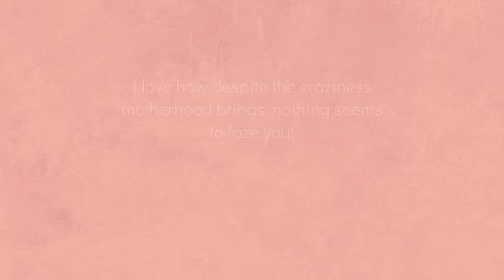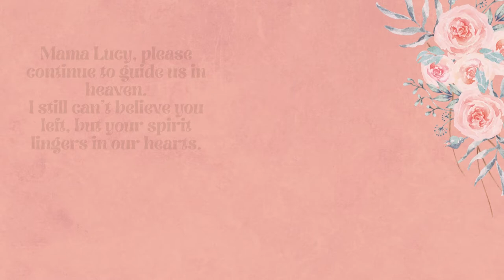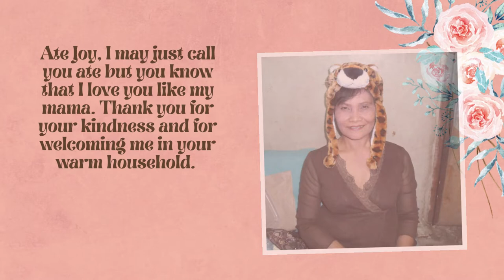MOTHER'S DAY TRIBUTE | Happy Mothers' Day to all amazing moms!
BRIEF TIMELINE OF OUR LOVE STORY:
28 May 2013 - In a relationship
August 2013 - First met & engagement
3 October 2014 - Civil wedding
28 May 2016 - Church wedding
4 December 2018 - Date of amputation

There are many reasons for amputation. Common in the Philippines are road accidents and diabetes. For Jacques' case is cardiovascular: thrombosis, peripheral arterial disease and aortic abdominal aneurysm. In 2018, sepsis was caused by a nonhealing wound in his right leg. Sepsis is a condition that happens when the response to the body of an infection is damaging its own tissues. Indeed, it is fatal! Thus the need to amputate his leg to save his life.

Hello friends from all over the globe! Hope you love it guys!

Join us, Jacques et Stine, as we take you on our journey through life and struggles as a couple.